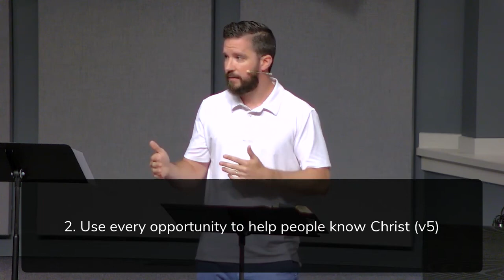8/6/23 Colossians 4:2-6 "Everyday Evangelism: A Life Devoted to Faithful Witness" (Drew Hunter)